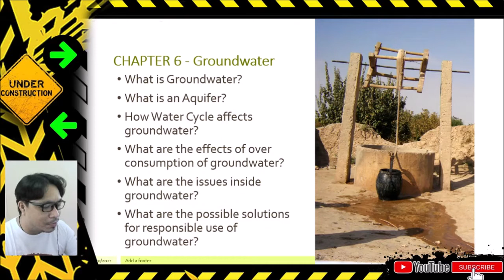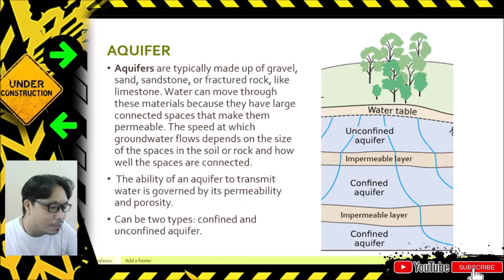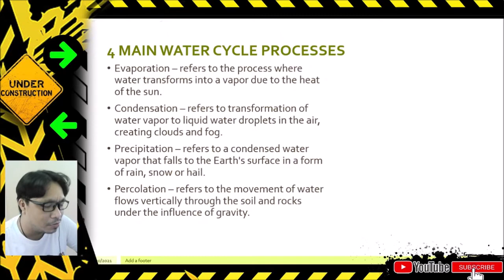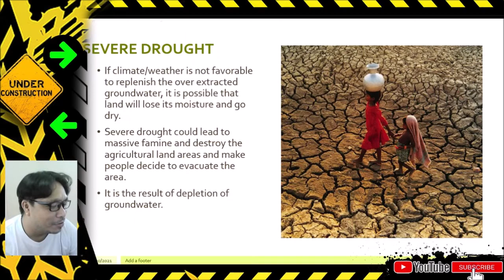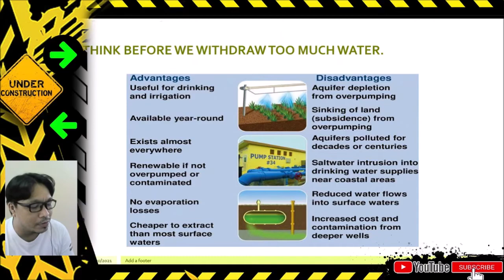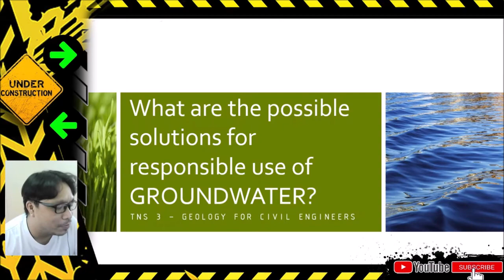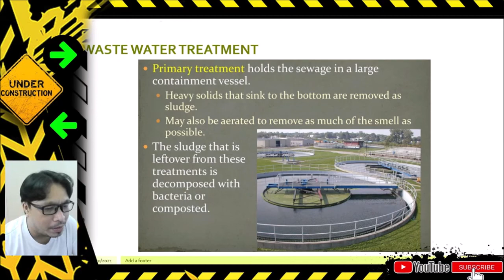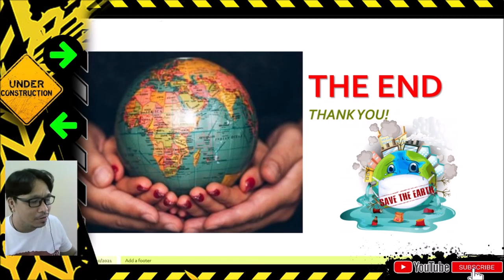TNS 3 CHAPTER 6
GROUNDWATER